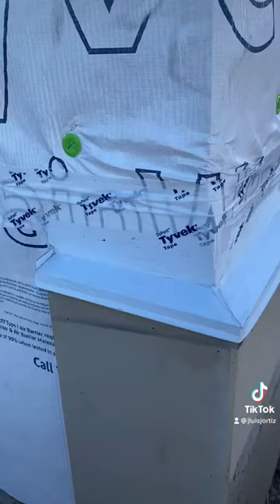45 inside corner flashing metal